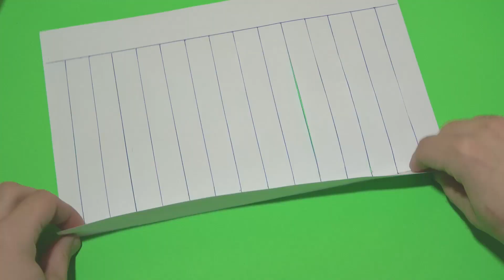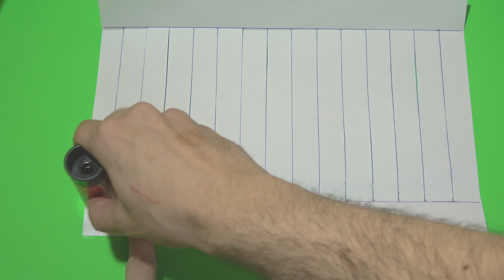Lamparas de papel origami | LÁMPARAS CON PAPEL!!!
Lamparas de papel origami | LÁMPARAS CON PAPEL!!!, Lámpara de papel origami, Como hacer Lámparas de Papel (fácil y rápido), CÓMO HACER UNA LÁMPARA DE PAPEL, origami, papiroflexia, Viendo y Aprendiendo ORIGAMI.